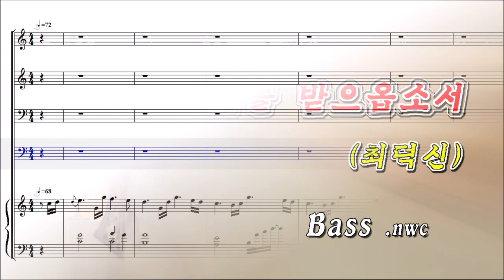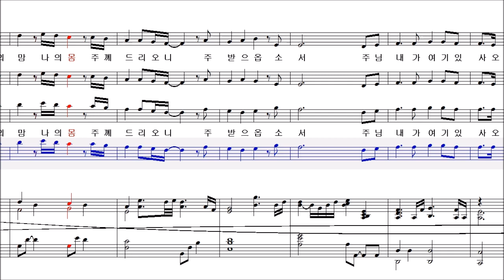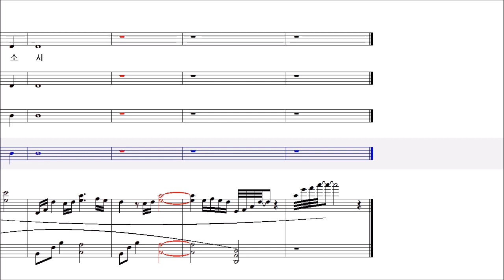나를 받으옵소서 (최덕신) - Bass